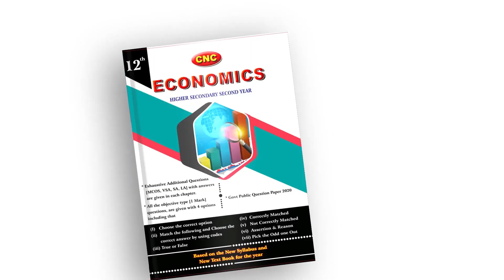Vaiko தான் எங்களுக்கு Rolemodel.. ஒரே கல்லில் 2 மாங்காய் அடித்த அமைச்சர் Periyakaruppan ! Duraivaiko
Vaikoதான் எங்களுக்கு ரோல்மாடல்.. ஒரே கல்லில் ரெண்டு மாங்காய் அடித்த அமைச்சர் பெரியகருப்பன்!